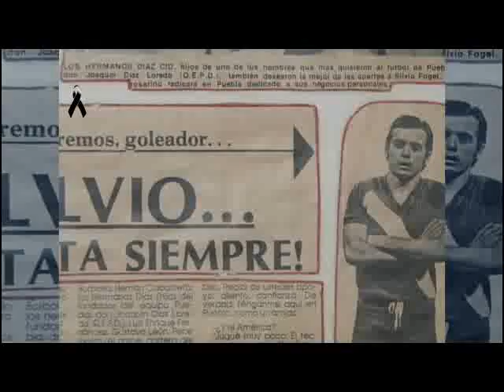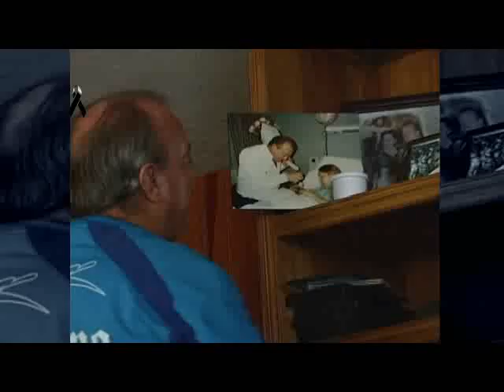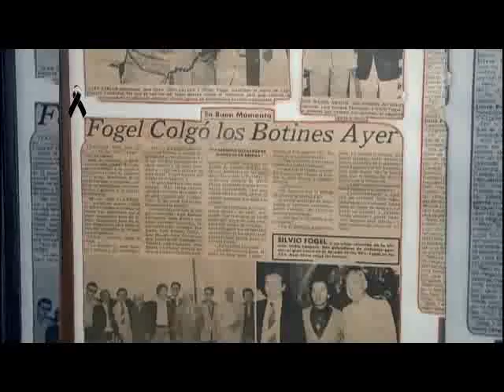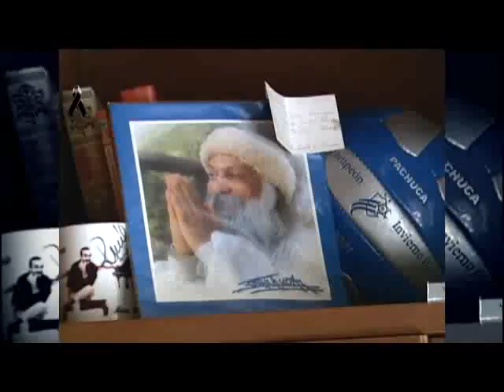Recordando a Silvio Fogel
Reportaje de Luis Tamariz con el legendario jugador de La Franja, Silvio Fogel